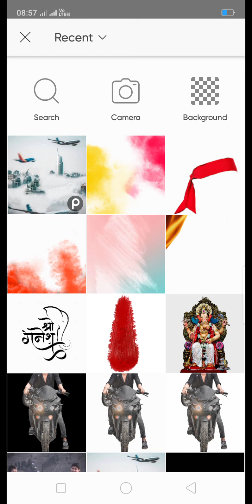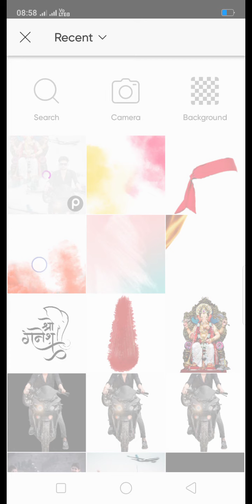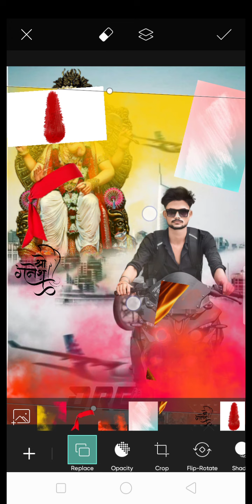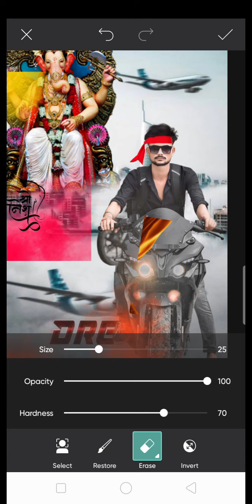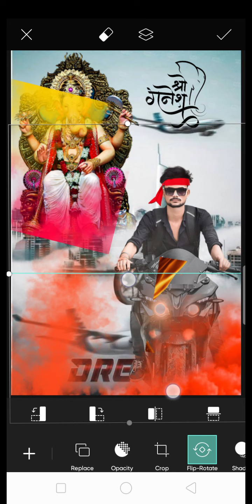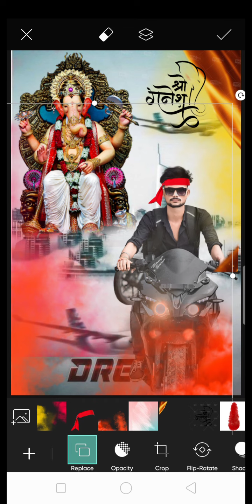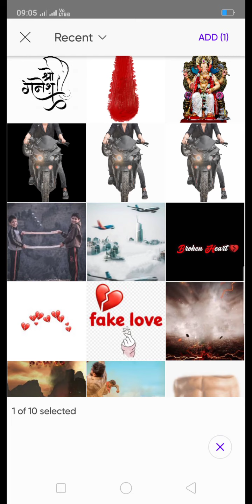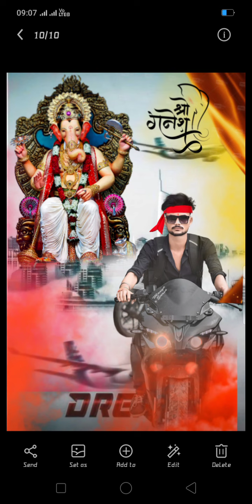Ganesh puja photo editing like and subscribe contacts all my YouTube family#vikashyadav🙏🙏🙏🙏🙏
love you

editing apps_______

Snapseed

 lightroom

 PicsArt

outodex

naam___ Vikash yadav

home_____bishanpur Jichho

jila ______ Bhagalpur